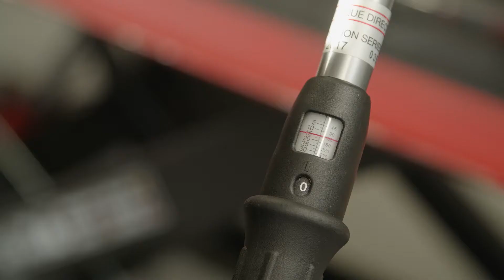Original brake discs and pads replacement by Galfer Brakes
Tutorial video about the brake discs and pads replacement for motorcycles (original size)